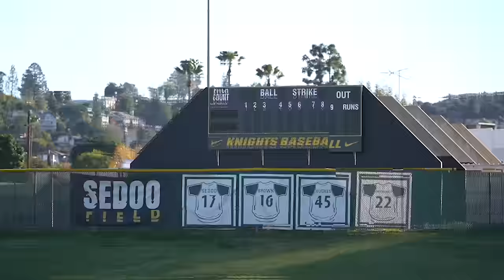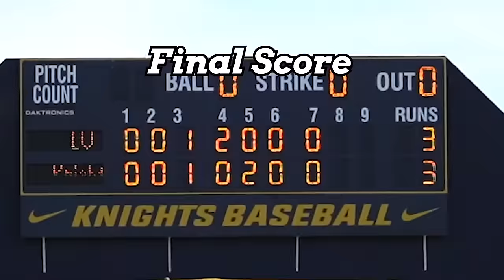Ty Southisene & The SN Wolves VS Foothills High Game 2 | Jserra MLK Tournament